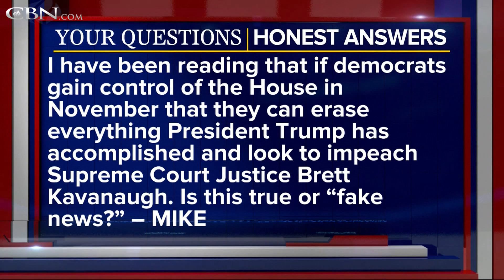Your Questions Honest Answers